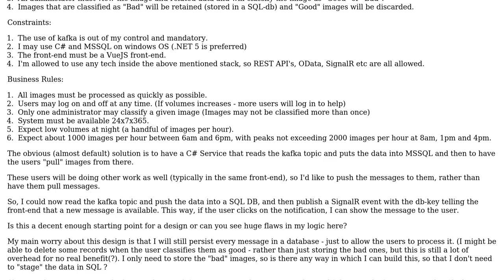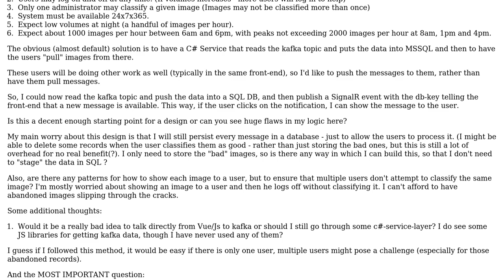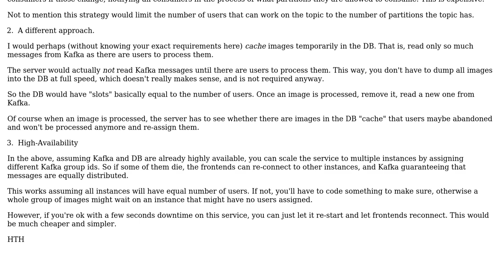Solution architecture for a Kafka streaming to website system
With thanks & praise to God, and with thanks to the many people who have made this project possible! | Content (except music & images) licensed under CC BY-SA | Music | Images & others | With thanks to user Robert Brautigam user Mulciber Coder and the Stack Exchange Network Trademarks are property of their respective owners. You are responsible for your own actions.